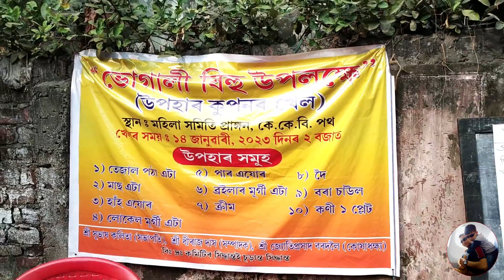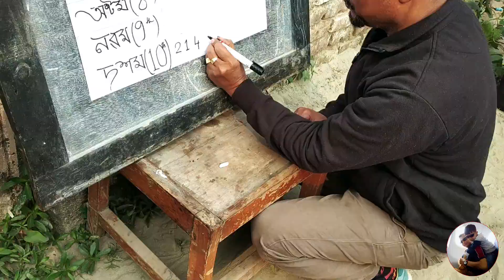কুশল কাশ্যপ দাদাৰ ম'ন পৰশা গীত আৰু বিহুৰ এখাজ......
Imdadur's Vlogs#
Song : Koliza
Singer : Kushal Kashyap
Lyrics/Tune : Arannyam Duwara
Mix/Mastered : Jinjit Kumar
TouTube Channel : Dhwani Music